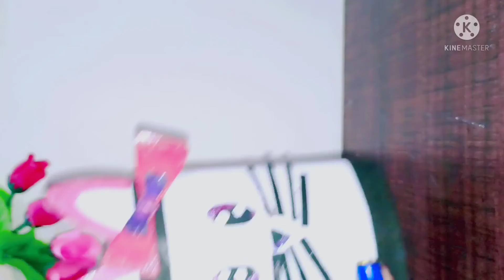𝐃𝐈𝐘 𝐜𝐮𝐭𝐞 𝐩𝐞𝐧 𝐬𝐭𝐚𝐧𝐝/𝐩𝐞𝐧𝐜𝐢𝐥 𝐡𝐨𝐥𝐝𝐞𝐫 𝐦𝐚𝐤𝐢𝐧𝐠. paper craft .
☆★✤※✾◇○𝖂𝖊𝖑𝖈𝖔𝖒𝖊 𝖙𝖔 𝕿𝖆𝖓𝖜𝖊𝖘𝖍𝖆'𝖘 𝖈𝖍𝖆𝖓𝖓𝖊𝖑 ○◇✾※✤★

The things require to make this cute pen stand are:

1.Empty powder bottle
2.Glue
3.Papers - White, Black, Pink &      Purple colour
4.Whitener
5.Glitter pen - Purple & pink colour